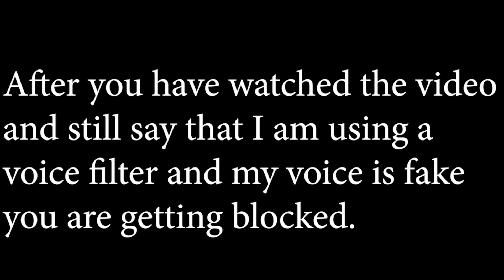The Invasion Is Upon Us! | Overwatch 2 Invasion PvE Mission - Rio De Jinero (Re-Uploaded)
Playing the first Paid Story Mission for Overwatch 2. Rio De Jinero where Reinhardt, Echo, Tracer, Mei, Mercy, Genji, and Brigette help Lucio save his hometown.

You gotta pay for a bundle which is $15 USD which grants you Three PvE Missions and 1k Coins for you to purchase the Battlepass and Unlock Illari.

I am a 28 year old with a deep voice. Been playing videogames since I was five years old. I am a PvE person so you are gonna see PvE on here. I am not a PvP person. On this channel you will see a variety of games, me having funny moments with my friends,sometimes I post voice work up here, and sometimes just something random. Hopefully my content can entertain you.  My social medias and a link to the proof that my voice is deep listed below.